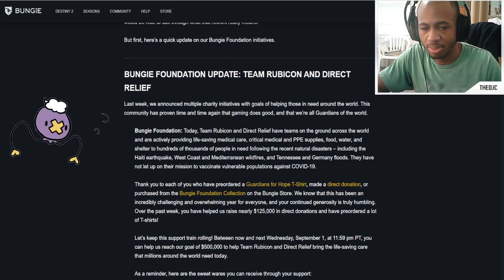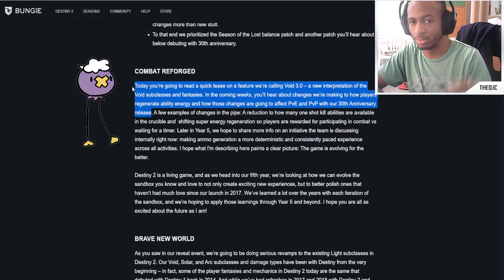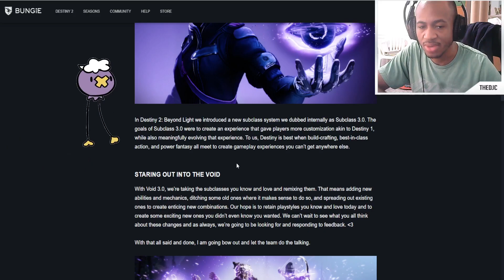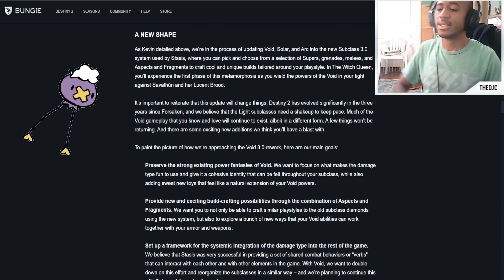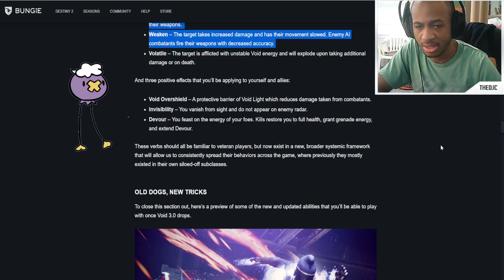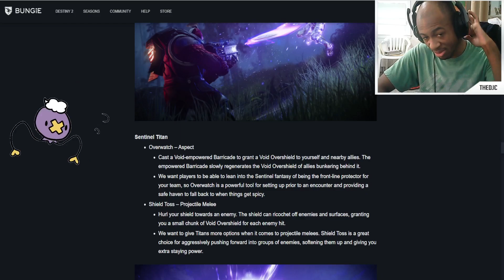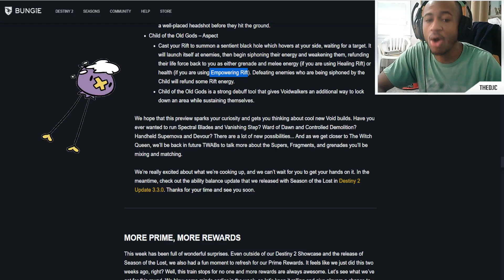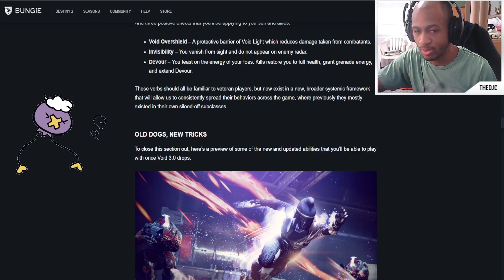Thoughts on Void 3.0 (TWAB 8/26)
I got a twitch too